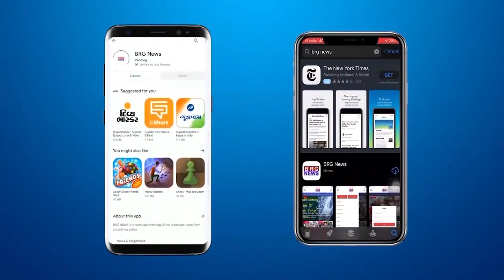बरोडा डेरी ने किया दूध के दाम में इज़ाफ़ा | Baroda Dairy milk price hike | Amul milk price hike